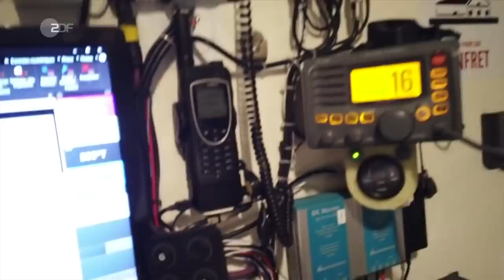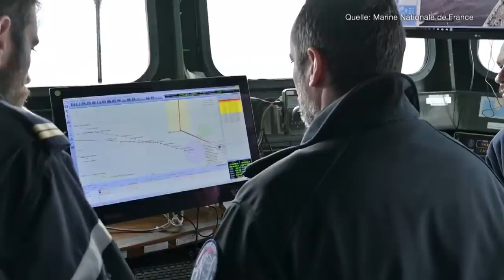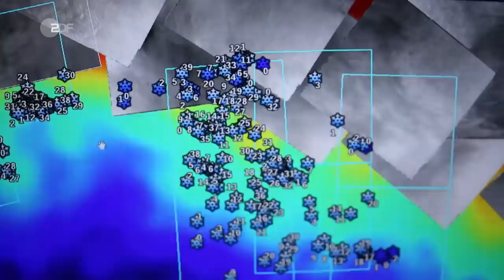Vendée Globe: Um Leben und Tod | SPORTreportage - ZDF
Die Anzahl an Ausfällen bei der Vendée Globe nimmt weiter zu. Während der Deutsche Boris Herrmann seine Pannen noch reparieren kann, bricht seinem Konkurrenten Kevin Escoffier das Boot auseinander. Es beginnt eine spektakuläre Rettungsaktion.

Jede Woche laden wir hier zwei neue Folgen unserer Serie über die Vendée Globe hoch. Die jeweils aktuellste Folge findet ihr schon vorher in unserer ZDFmediathek. Dort seid ihr immer auf dem aktuellsten Stand

Innerhalb weniger Sekunden sinkt das Boot von Kevin Escoffier in der Dämmerung. In der Dunkelheit, bei fünf Meter hohen Wellen und 30 Knoten Wind ist die Suche nach dem Unfallopfer besonders schwierig. Drei Segler*innen, unter anderem der Deutsche Boris Herrmann, werden umgeleitet, um bei der Suche zu helfen. Seine Rettung grenzt an ein Wunder.

Der Deutsche Boris Herrmann hat die Welt bereits drei Mal im Team umsegelt, aber noch nie alleine. Er trainiert seit Jahren mit der französischen Einhand-Elite, beherrscht mittlerweile die französische Sprache und gilt als Top-Ten-Aspirant. Für Herrmann, den "L’Allemand", hat das Ankommen höchste Priorität.

Der Kurs der Vendée Globe ist mit seinen Südpolarmeer-Passagen 24,296 Seemeilen (44.996 Kilometer) lang und durch schwere Stürme und haushohe Wellen schwierig zu bewältigen. Von bislang 167 Teilnehmern haben in den ersten acht Auflagen der Vendée Globe nur 89 das Ziel erreicht. Viele gaben vorher auf. Die durchschnittliche Ausfallquote liegt bei 46 Prozent. Den Rekord für die schnellste Vendée-Globe-Runde hat Armel Le Cléac’h 2017 mit 74 Tagen, 3 Stunden und 36 Minuten aufgestellt.

Beim diesjährigen Rennen gehen 27 Skipper und sechs Skipperinnen an den Start, um die Weltumseglung alleine, ohne Zwischenstopp und ohne Hilfe von außen in 70 Tagen zu knacken. Der Kurs führt die Flotte von Frankreich den Atlantik hinunter ins Südpolarmeer, entlang der drei großen Kaps – dem Kap der Guten Hoffnung, Kap Leuwin und Kap Hoorn – und wieder den Atlantik hinauf in den Start- und Zielhafen Les Sables-d’Olonne. Der französische Einhand-Klassiker zählt neben dem America's Cup, dem Ocean Race und der olympischen Regatta zu den vier wichtigsten Segelrennen der Welt.